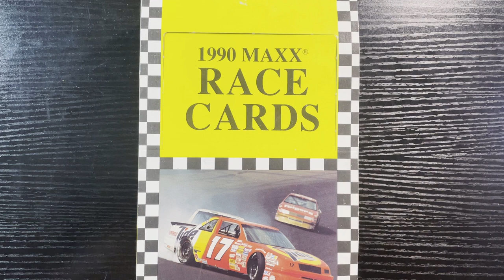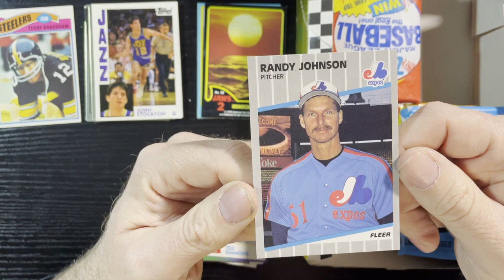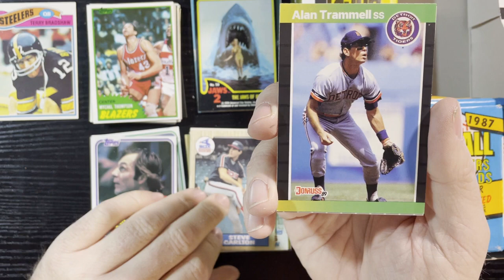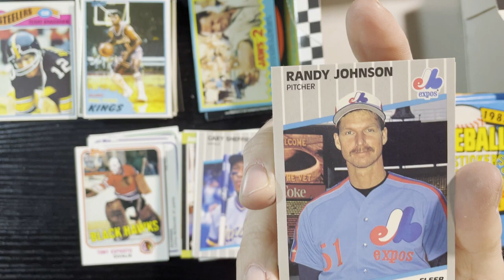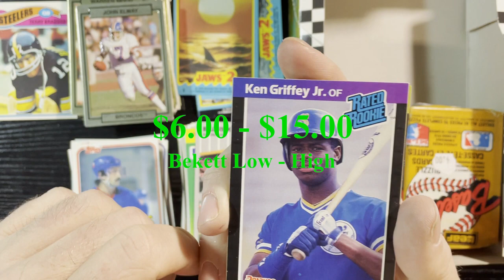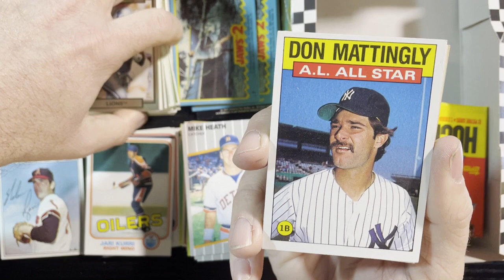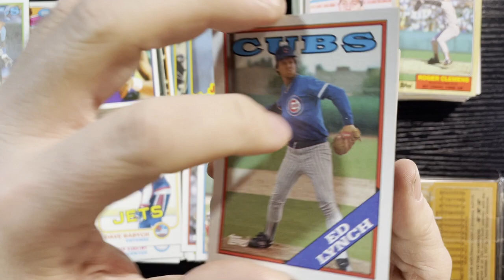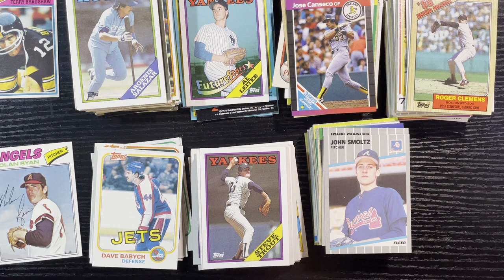Repackaged Wax to the Maxx! Multi-sports cards and 70's/80's nostalgia! Box 1 opening - Part 2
Opening the first of two boxes of a Repackaged Wax to the Maxx! Everything is repurposed, even the wrappers and boxes!  This is a can't miss watching, as we open up these boxes which has multiple sports cards also with 70's & 80's nostalgia!  This is a Retro Robbie Dream come true! So let's open the first box and enjoy part two of this box opening!